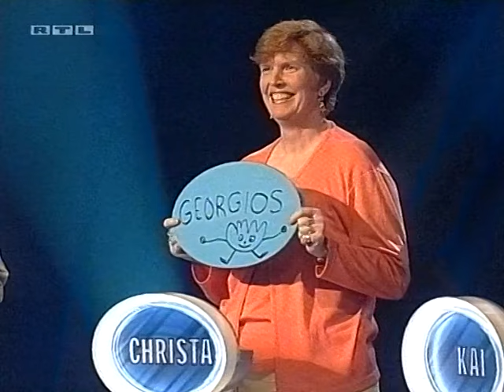Der Schwächste fliegt 2001 10 19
"Der Schwächste fliegt" vom 19. Oktober 2001 mit "Quizdoktor" Thomas Kinne als Kandidat